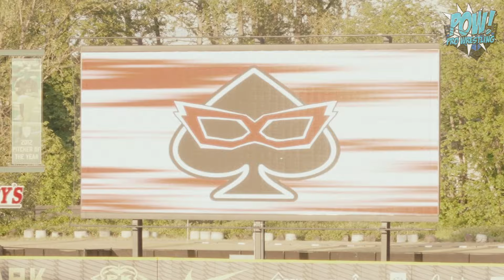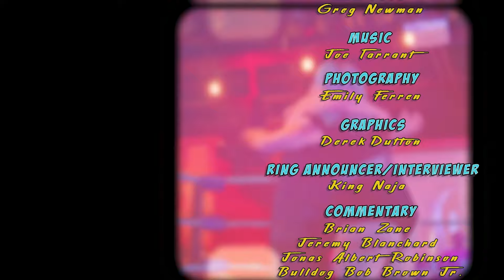BaseBrawl Begins!!! | POW! Episode 117 June 10, 2024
This week on POW!, we return to beautiful PK Park as we bring you
Basebrawl 2: The Second Inning!

Longtime POW! rivals C4 & Flamin' Aces meet in a match to decide the
#1 contenders to the POW! tag team titles, but with Spencer Scott
injured, will the Aces even be able to compete in the match?

Stay up to date all everything POW!